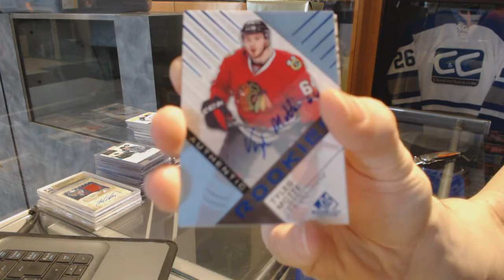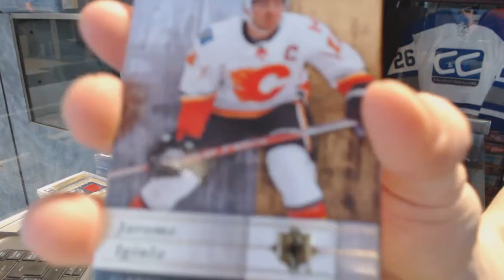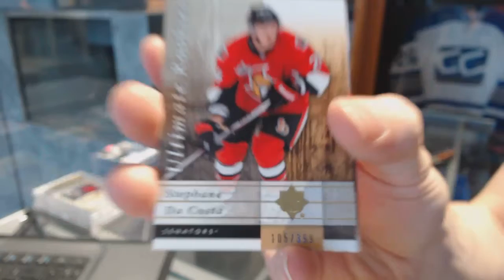16-17 UD SP Game Used & 11-12 UD Ultimate Hockey Box Break - C&C GB #7006